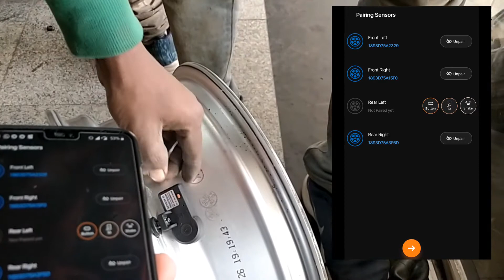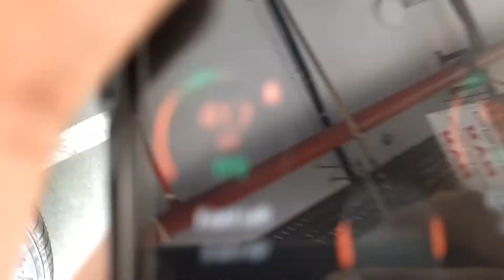Installing Tymtix Sensairy Tyre Pressure Monitoring System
Link to install the app